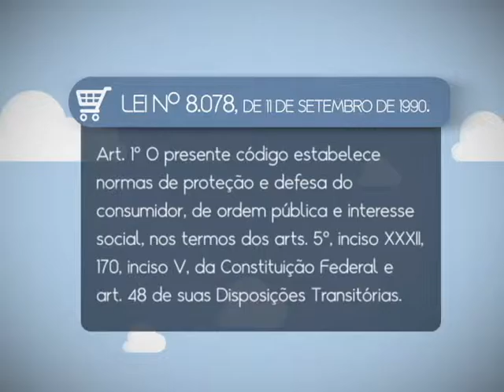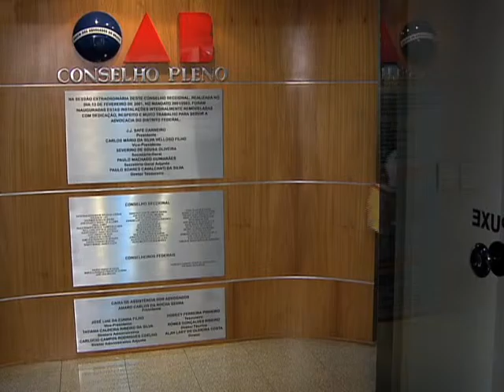Repórter Justiça - 25 anos do Código de Defesa do Consumidor (05/09/15) (1/3)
No programa desta semana você vai conhecer histórias que envolvem o Código de Defesa do Consumidor, que é um conjunto de normas criado no Brasil, com a redação dada pela Lei 8.078, de 11 de setembro de 1990. Entre elas, a história da dona de casa Sandra Mota. Ao passar férias em um resort, ela viveu uma experiência traumática. O marido sofreu um acidente nas dependências do complexo e ficou praticamente sem socorro.